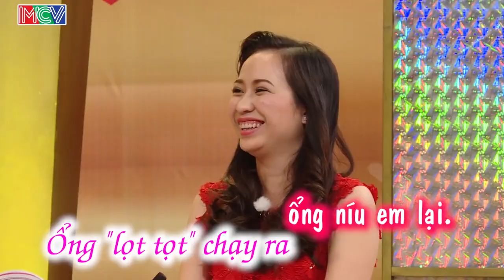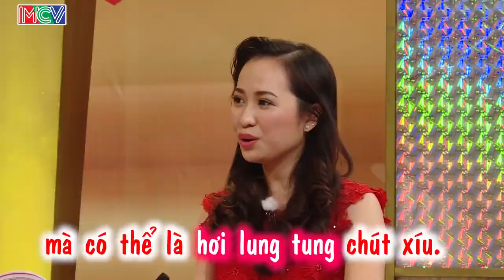Ở RỂ SƯỚNG HAY KHỔ? - Xót xa với nỗi lòng chàng trai phải NƯƠNG NHỜ nhà vợ vì gia cảnh khó khăn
VỞ RỂ SƯỚNG HAY KHỔ? -  Xót xa với nỗi lòng chàng trai phải NƯƠNG NHỜ nhà vợ vì gia cảnh khó khăn
► Playlist VỠ MỘNG CUỘC SỐNG HÔN NHÂN - VỢ CHỒNG SON XEM NGAY

📺 GIỚI THIỆU CHƯƠNG TRÌNH:
📺 GIỚI THIỆU KÊNH:
Kênh youtube Hôm Nay Có Gì Hay là kênh giải trí tổng hợp xoay quanh các vấn đề HOT trong cuộc sống. Là nơi khán giả có thể tìm được các phút giây thư giãn nhưng không kém phần ý nghĩa từ những chương trình giải trí nhưng cũng mang đầy tính nhân văn.